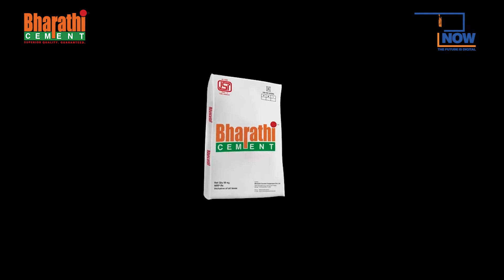Priyanka Chopra is Blessed with a Baby Girl | Prabhas Movie Updates | Chinnamma Mucchatlu|Telugu Now